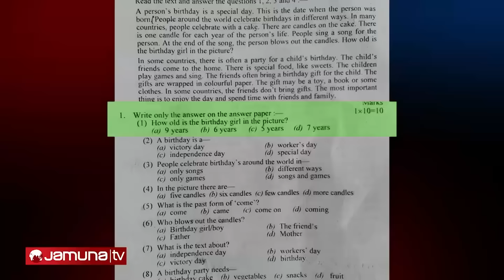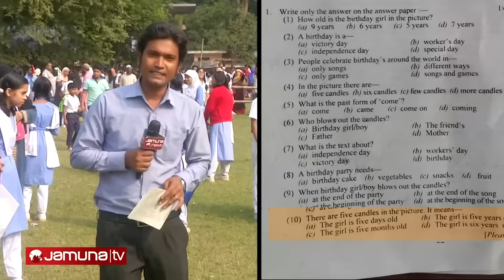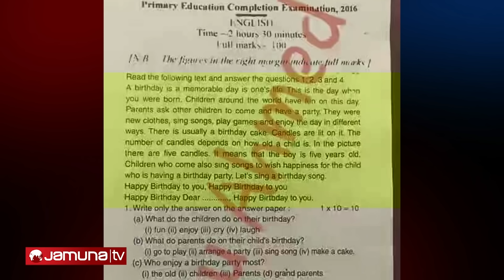তবে কি আবারো ফাঁস হলো PSC পরীক্ষার প্রশ্ন?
তবে কি আবারো ফাঁস হলো প্রাথমিক সমাপনী পরীক্ষার প্রশ্ন?
সে উত্তর না হয় পরে মিলবে। কিন্তু ভুলে ভরা প্রশ্নের দায় কিভাবে এড়াবে শিক্ষা মন্ত্রণালয়?
প্যাসেজে কোন ছবি নেই, কিন্তু প্রশ্ন করা হলো
১. ছবির মেয়েটির বয়স কত?
২. ছবিতে কয়টি মোমবাতি আছে?
৩. ছবিতে পাঁচটি মোমবাতি আছে। এর অর্থ কি?
আজিব রে ভাই!
এতবড় ভুল কারো চোখে পড়লো না? ক্লাস ফাইভের বাচ্চারা আপনাদের নিয়ে হাসাহাসি করে, বোঝেন কোন পর্যায়ে নেমে যাচ্ছেন?
ক্যামেরায় Sheikh Jalal
এডিটিং Sreekanta Bhowmik